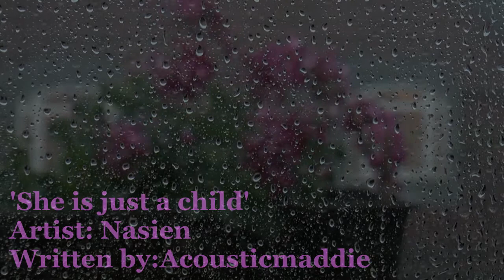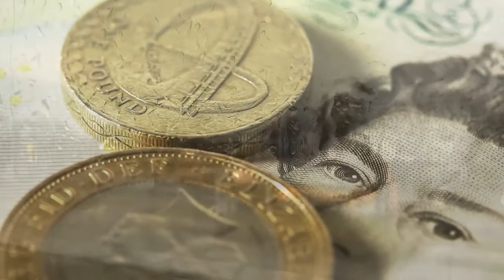She is just a child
I originally wrote this in a songskirmish (You have one hour to come up with a song and record a demo) but then I felt this has something special so I contacted amazing vocalist 'Nasien" and we reworked it to this.
Also wanted the video to show her pain.